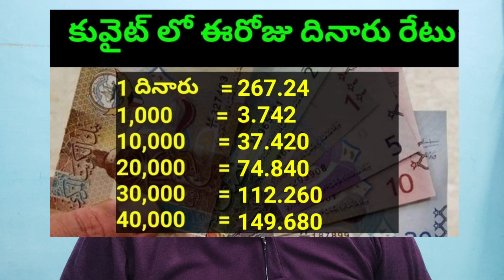కువైట్ లో ఈరోజు దినారు రేటు || Today Kuwait Dinar Rate || Dinar to INR 420 || Sukanyatv Telugu